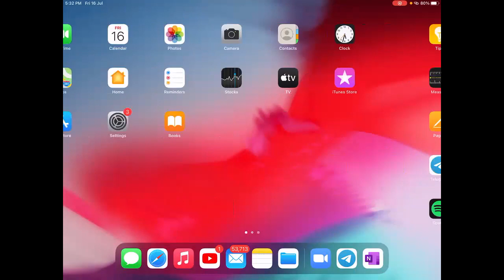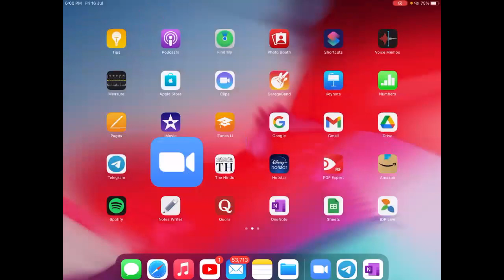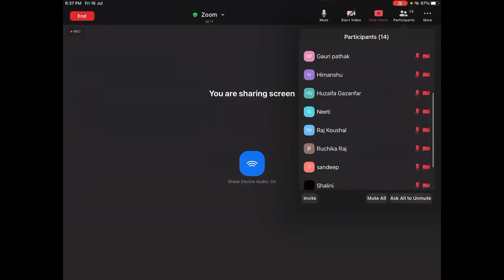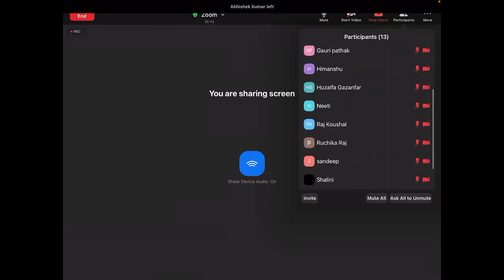Lecture 3 | Periodic Table | F-Block Elements | Class 11